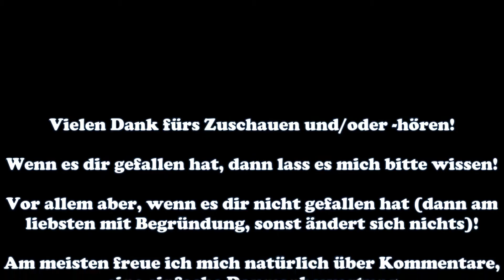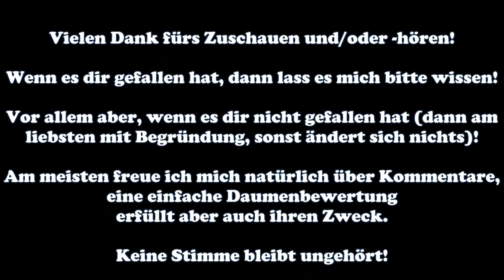Audi quattro @ Pikes Peak (Gemischte Oberflächen) 1/2 #88 DIRT RALLY - Let's Play - Deutsch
Skins, die ich nutze:
60s

70s
Opel Kadett GT/E 16v Standard-Skin Nr. 1

Ford Fiesta RS Rally Standard-Skin Nr. 1
Volkswagen Polo Rally Standard-Skin Nr. 1